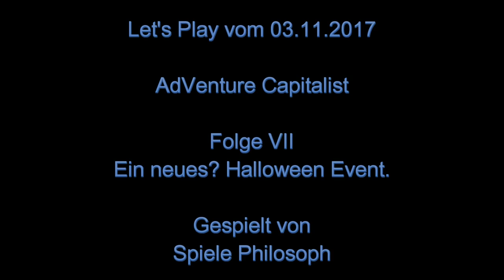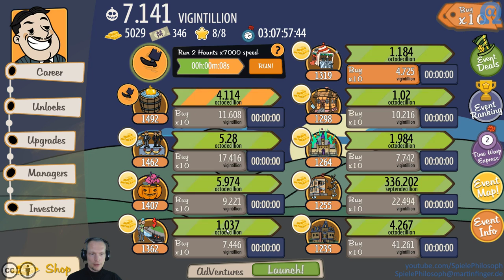Let's Play von AdVenture Capitalist - Folge VII - Ein neues? Halloween Event.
Auch das Halloween Event wurde nun um Map und Ranking erweitert. Sonst ändert sich aber nichts grundlegendes am bisherigen Spielprinzip.